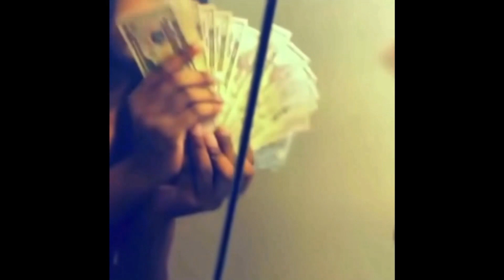Fresh out of jail back to Beating the block up (part89)🏚😎🤑 |Grizzley World RP| #2023